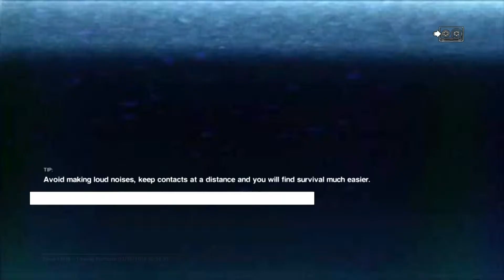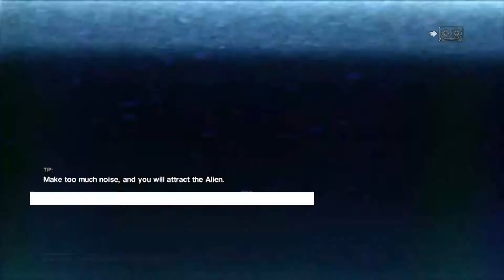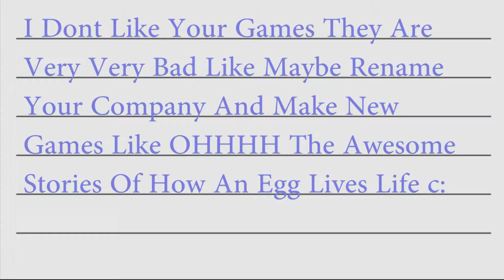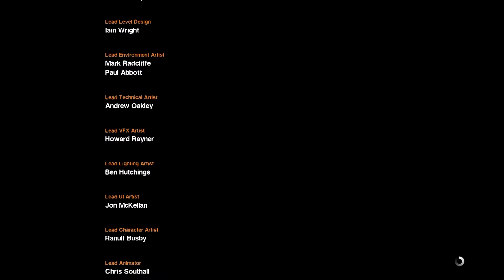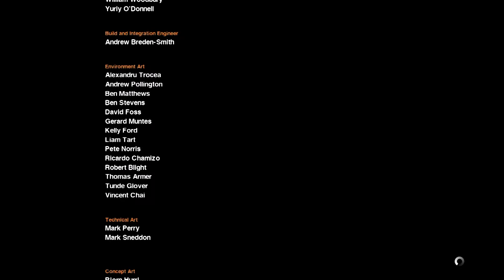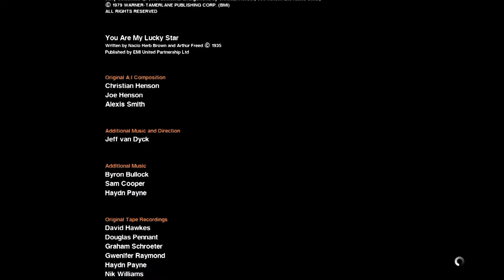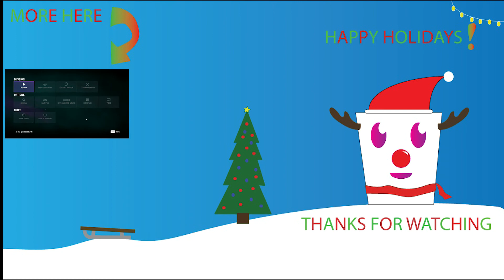Alien Isolation-Part Final What HAPPENED!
We're Done!